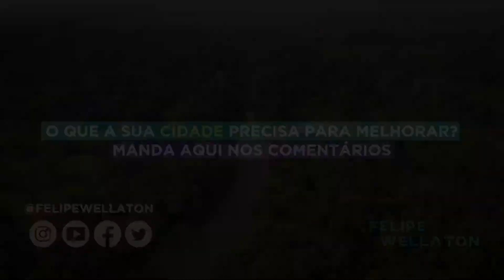Nova Lacerda | Mato Grosso, Meu País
Você só representa aquilo que conhece!

Pensando nisso, apresento neste episódio da série "Mato Grosso, meu país" um pouco da história do município de Nova Lacerda. Nele vamos descobrir juntos o que floresce quando existe paixão pelo lugar onde se vive.

Esse é o nosso Mato Grosso, esse é o nosso país!